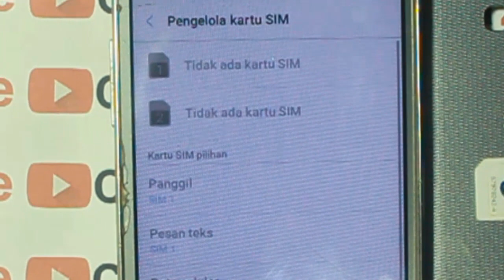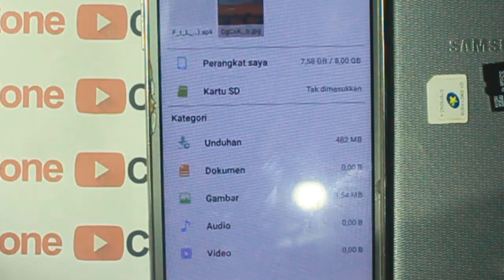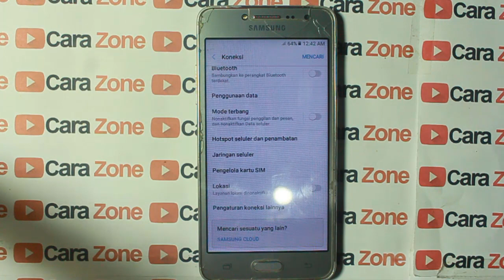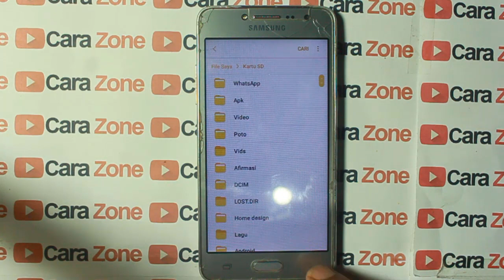Cara pasang masukkan SD Card Memori Card Sim Card samsung galaxy j2 prime pro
cara mengaktifkan kartu sd di hp samsung j2 prime
Cara memasang kartu samsung j2 prime, cara memasang kartu sim di samsung j2 prime, cara memasang kartu sim di hp samsung j2 prime, cara memasang kartu sim 2 di hp samsung j2 prime, cara menampilkan kartu sd di hp samsung j2 prime
Cara pasang masukkan SD Micro memori Card samsung galaxy j2 prime pro
Bagaimana cara mengaktifkan kartu SD?,
Bagaimana cara memindahkan aplikasi ke kartu SD?,
Kenapa kartu sd tidak muncul?,
Apa gunanya kartu SD?,
cara memasang sim card samsung j2 pro,
cara memasang kartu memori di hp samsung j2,
cara memasang kartu sim 2 di hp samsung j2 prime,
cara pasang sim card j2 prime,
cara memasang kartu samsung j2 prime,
cara memasang kartu sim di hp samsung j2 prime,
cara memasang sim card samsung j2 prime,